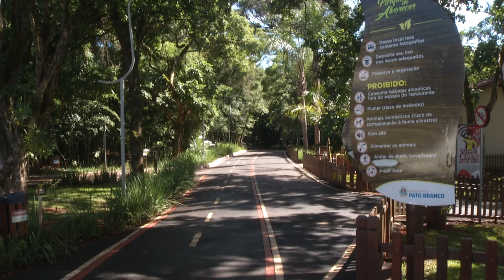Parque ambiental de Pato Branco com horários especiais no final do ano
Atualidade: Confira os novos horários para esse fim de ano.